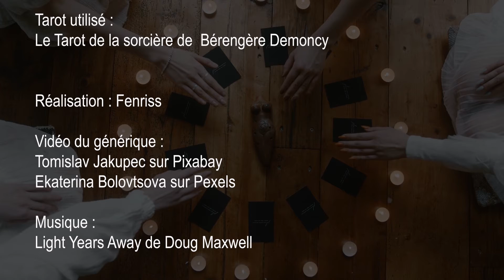Cartes après cartes : La roue de Fortune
Interprétation de l'arcane de la roue de Fortune
L'interprétation est générique et ne se veut pas exhaustive, une interprétation dépendant beaucoup de la question posée et de celui qui la pose.

Tarot utilisé :
Le Tarot de la sorcière de  Bérengère Demoncy

Réalisation : Fenriss

Vidéo du générique :
Tomislav Jakupec sur Pixabay
Ekaterina Bolovtsova sur Pexels

Pour découvrir mon travail en tant qu'auteur:
- Ma trilogie : Carrousel Funeste